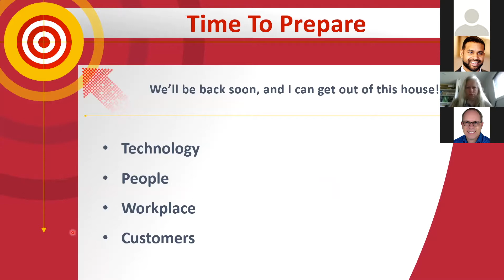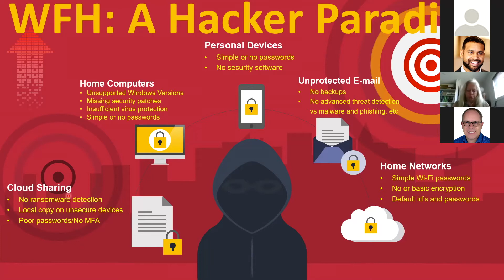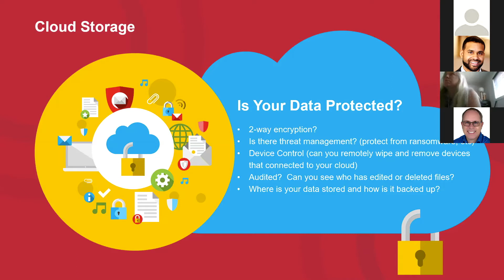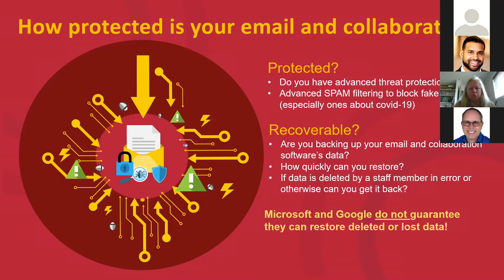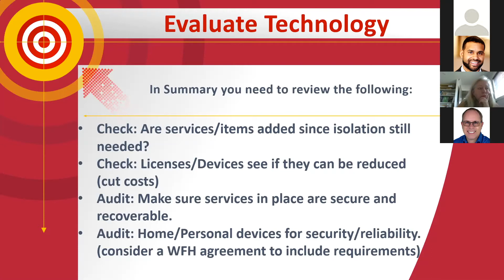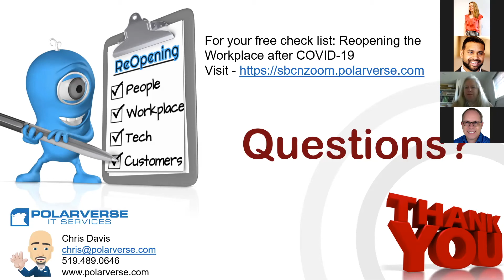Special Presentation: Reopening The Workplace After COVID-19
A recording from an SBCN Special Presentation: Reopening The Workplace After COVID-19, with guest presenter Chris Davis from Polarverse.